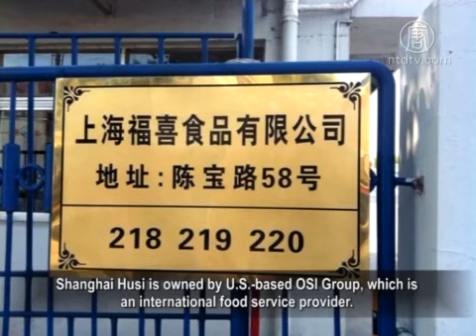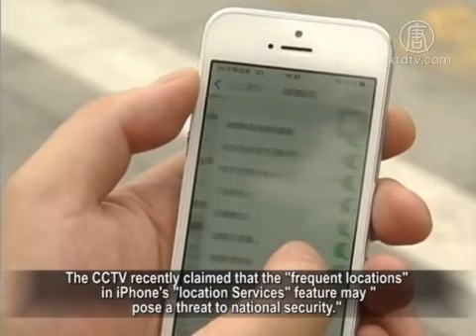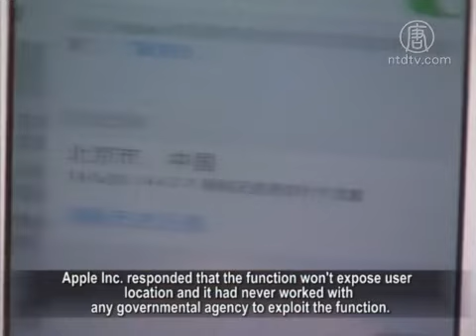Yet Another Scandal against Foreign Food Brands in China, Why?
Food safety scandals have frequently broken out in
China's mainland.
Toxic milk powder, Sudan Red, lean meat powder and
gutter oil have left Chinese no place to hide.
Many Chinese thus turned to international food brands.

However, Shanghai Husi Food, a U.S.-owned meat supplier,
was reported to use long expired meat.
As the scandal spreads, Shanghai Husi Food has been shut
down, and five of its employees arrested by the police.
As an international brand, Husi's scandal has also involved
food safety concerns in Hong Kong and Japan.
Let's look at the following report.

After secret investigation for two months, Shanghai Dragon
TV broadcast videos about food safety issues in McDonald's,
KFC and other international fast food brands.

According to the report, the meat provider of those fast
food brands, Shanghai Husi Food is suspected of using
long expired beef and chicken.

The videos clearly show that workers put expired food
ingredients into the meat grinder.
After being breaded and fried, expired meat was made into
McDonald's chicken nuggets and KFC's bacon sandwiches,
which are both among favorite foods of Chinese children.

Dragon TV said, Husi printed "new" expiry dates for the
meat and then supplied fast food restaurants such as
McDonald's, KFC and Pizza Hut with it.

Employees of the famous meat providers even told
the journalist that “Expired meat is hard to find and
does not kill people".

With the scandal being exposed, Shanghai Husi becomes
the target of the whole Chinese society.
The company has been shut down and five of its employees
detained by Shanghai police.
There are media reports saying Husi may be subject to
a fine of 7 billion Yuan ($1.13 billion).

Even McDonald's chief executive told media that
the company felt "deceived" by Shanghai Husi.
Japanese importers that purchased 6000 tons of processed
meat products per year have stopped the trade immediately.
Hong Kong importers have also done the same.

Shanghai Husi is owned by U.S.-based OSI Group, which is
an international food service provider.
OSI Group owns over 50 food processing plants in
17 countries, and ranked 62nd in Forbes 2013 list of
private companies.

OSI group entered China's poultry industry in 2010, and
is estimated to have a trading volume of 100 million
fowls in China this year.

Lu Jun, director of Beijing Yirenping Center:"The Chinese
Communist Party (CCP) is overly depending on
administrative supervision.

Neither justice system nor customers or civil groups have
functioned well on food safety issues.
Therefore we see such scandals frequently breaking out."

Director of Yirenping Center, Lu Jun comments that
the CCP's system is like a "dye vat" that leads to corruption.
Even reputable foreign companies are negatively influenced
if they enter the CCP's corrupt administrative and
market system.

On the other hand, in other places with looser administration,
Chinese food companies can share similar problems
with Husi.

This is far from the first time that foreign food brands
are hit by scandals in China.
Only KFC has experienced several scandals in the past.

In 2005, KFC was hit by the Sudan Red incident.
In 2011, "soybean milk scandal" broke out.
In 2012, KFC's hamburger bacteria level was detected to
exceed the standard.
Last year, "instant chicken" issue struck
the international brand again in China.

Zhang Jian, researcher of China social issues, says China's
food safety issues result from
"Not abide by the law", "Not strictly enforce the law",
and weak regulation or supervision.

The fall of reputable foreign companies under China's
bad circumstance exactly proves how important
an overall social regime is.

Zhang Jian,:"If companies
want to simultaneously make profits and offer reliable
food quality, the key lies in the social regime
instead of companies' moral standards.
Without a healthy environment, even good business owners
can be forced to do bad things due to unhealthy competition."

On the other hand, the CCP mouthpieces had frequently
reported scandals directed against foreign food companies
in China.

The CCTV recently claimed that the "frequent locations"
in iPhone's "location Services" feature may "pose a threat
to national security."

Apple Inc. responded that the function won't expose user
location and it had never worked with any governmental
agency to exploit the function.